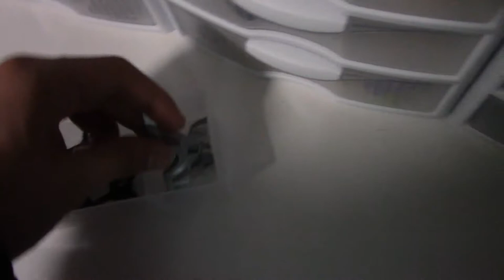How I Organize my Bionicle Parts for MOC Making (2018)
After quite a few years, I have returned to the subject of how to organize Bionicle and CCBS parts for efficient MOC making. This video details systems and strategies that I use for my organization including how I sort and store the parts. Feel free to borrow any aspect of my organization for your own collection. I didn't come up with most of these ideas, but they all work fairly well for me.